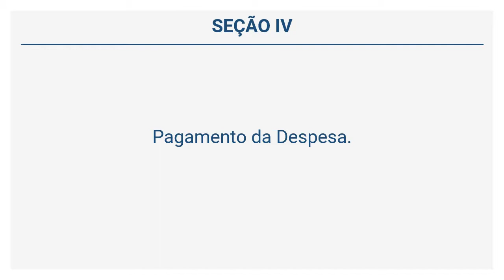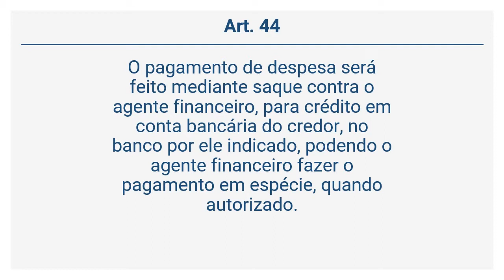Decreto 93.872/86 - Pagamento da Despesa. (Art. 42 a 44)